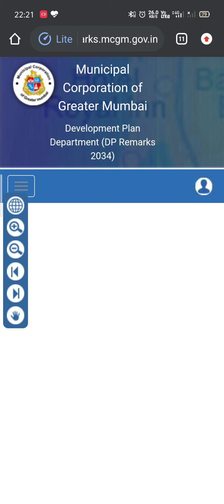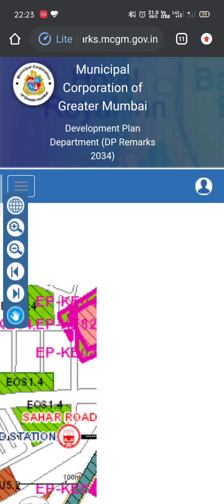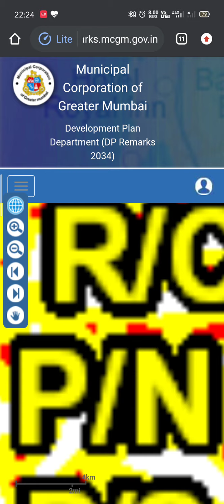How to find survey number map of mumbai DP remarks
You can easily find mumbai map for survey no. on your smartphone.

Development plan (DP remark)

Only applicable for mumbai only.

MCGM

DP remark contain details of Land & surrounding area.